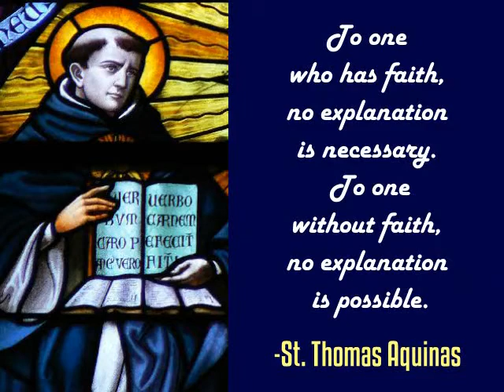Explanations According to St.Thomas Aquinas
To one who has faith, no explanation is necessary. To one without faith, no explanation is possible. -St. Thomas Aquinas